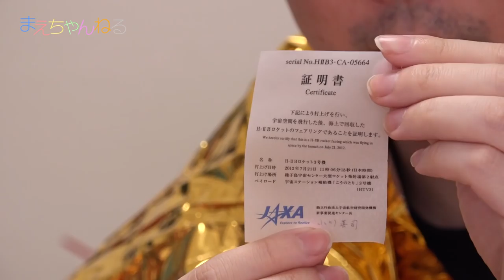NASAが開発したスペースブランケットがめっちゃ凄い！ 宇宙食、宇宙ガチャ、日本の技術開発JAXA編、SPACE BLANKET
先日、「ディープな宇宙をつまみぐい」というラジオ番組の公開収録を聴くために筑波へ行ってきました。ついでに「筑波宇宙センター」にも行ってきました^^
毎回展示内容が少しずつ変わっていて新たな発見があってとても楽しい場所です！

最近「宇宙兄弟」にハマってきている関係でまた更に楽しいですw

今回はJAXA関連のグッズ紹介の動画です。
特にNASAが開発したスペースブランケットはかなり凄いです！

▽撮影機材　SONY α NEX-5R（Amazon）